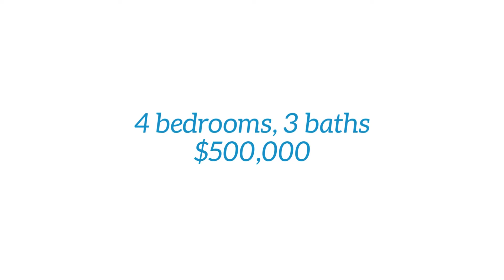Just listed in Suwanee, Georgia - great South Forsyth schools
Looking for a house in Suwanee, GA for your growing family? Check out this gorgeous home in Champions Run!
This home has 4 LARGE bedrooms and 3 baths. The master bedroom is oversized with a huge closet. The secondary rooms are oversized and there's a guest room with bath on the main level.  Lambert HS district!
Thinking about waiting to buy? Don't be priced right out of the market! Watch our video to see how quickly this can happen in the hot north Atlanta real estate market. Watch 👇👇👇👇👇👇👇